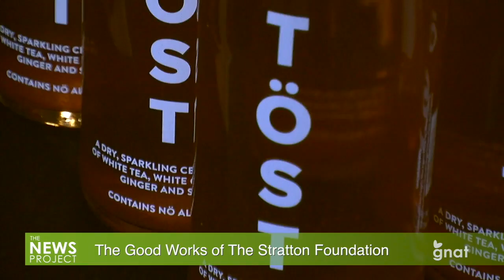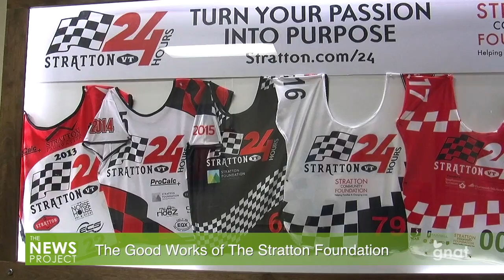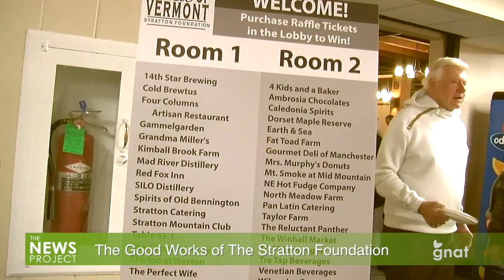The News Project - Taste of Vermont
Stratton Foundation holds its annual fundraiser - Taste of Vermont.